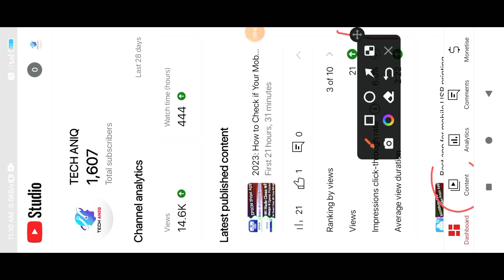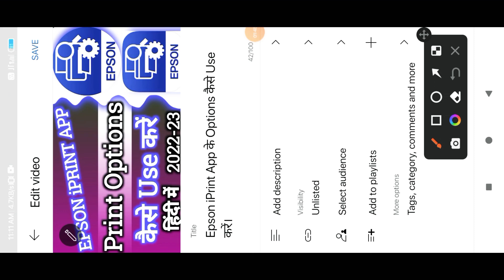Youtube पर Uplode की गई Video पर Thumbnail कैसे लगाएं 2023।Thumbnail कैसे लगाएं 2023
hello friends...aaj ki is video me apko btaya gya hai ki jb ham youtube pr video upload krte hain tb us video pr ek thumbnail lgate hain.to us thumbnail ko kaise lgaye ye is video me apko btaya gya hai.

1. youtube video pr thumbnail kaise khayen 2023
2. youtube upload video pr thumbnail kaise set kren 2023
3. youtube studio video pr thumbnail kaise lagayen
4. youtube video pr thumbnail lagayen
5. yt studio se thumbnail kaise lgayen